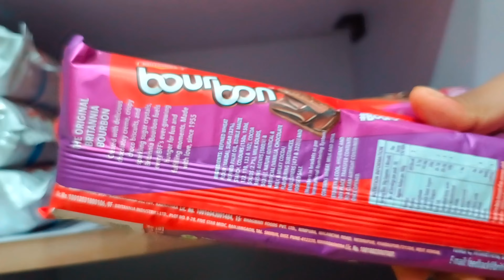Haircut Gone Wrong 😭 /Butterfly Haircut 🦋 /Most Viral Butterfly Haircut#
Today I did my haircut. It was good, she did pretty well in maintaining the style but the length of my hair she made was too short. I felt not so happy about it but unfortunately I have to accept it.